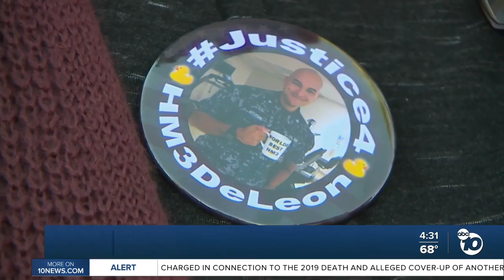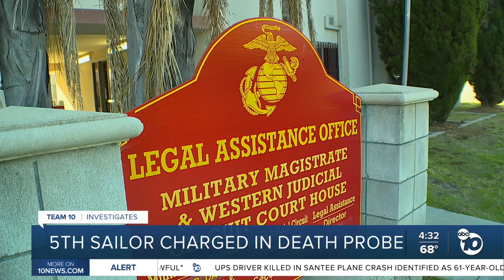5th Navy sailor charged in connection to death of sailor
A fifth Navy corpsman has been charged in connection to the death and alleged cover-up of another corpsman on a Southern California military base. A corpsman is a type of medic.